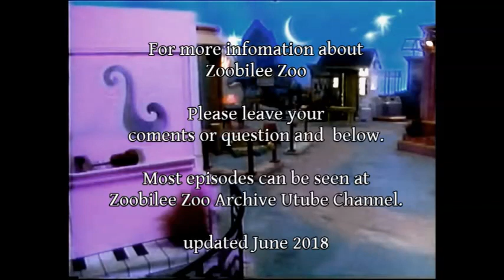Zoobilee Zoo Press Kit cira 1986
This is a short video produced for television stations marketing and sales departments. The "Electronic Press Kit" was included with show descriptions and content. Along with production slides and logos for print media. The press kit also included educational materials developed as curriculum for educators. Most of the 65 episodes are available on the Zoobilee Zoo Archive Utube channel. Most of the cast from the show have individual characters Facebook fan pages and frequently answer questions and interact with fans. See you - in Zoobilee Zoo!